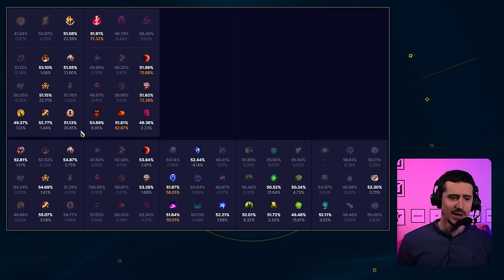Sylas MID/TOP/JGL/SUP : Burster ou tanker, il faut choisir !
Sylas est un champion qui se joue à 4 postes mais dont les builds ne bougent pas trop. La question à résoudre est vraiment le choix burst ou combats longs. Et c'est le sujet de cette vidéo ! Enjoy !

00:00 Intro & builds
00:33 Sorts & Ratio
14:09 Max & Sums
17:16 Les Runes
23:40 Starter & Bottes
25:36 Items
29:03 BUILD Sylas MIDLANE

Musiques :

Cosmos - Dilip x Otxhello
Limit-1 - zodivk
Escapism - zodivk
Imagination - xander.
Differences - xander.
arc 4 - weird inside
Shadow Island - Toyko
Ever Fall  - Toyko
Moonphaze - suteki
Phases of my Life - Sofasound
Moonlight - Sofasound
Baryon - Sinnr
The Void - Purrple Cat